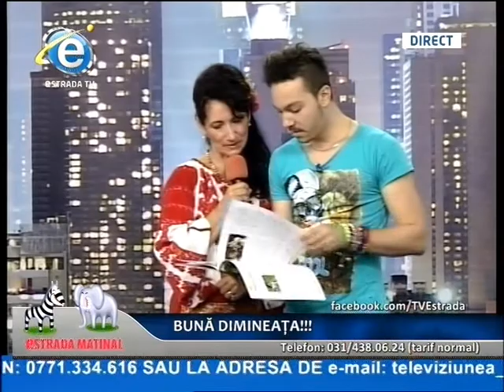eStrada Matinal cu ALEXANNDRU(21.07.2015)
ALEXANNDRU este singurul interpret teatral din România. Şi-a început cariera în anul 2007, alături de trupa pop-dance ZAZZA, în cadrul căreia a activat timp de şase ani. Actualmente este artist solo, primul turneu naţional având denumirea "The VIRGIN Tour".